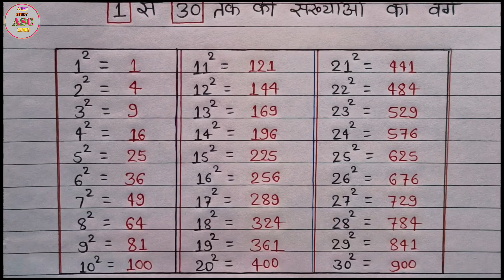1 से 30 तक का वर्ग | square root 1 to 30 | math square trick in hindi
1 से 30 तक का वर्ग | square root 1 to 30 | math square trick in hindi

Hii friends...

1) how to find square root 1 to 30
2) how to learn square root 1 to 30
3) square of number from 1 to 30
4) square root 1 to 30 chart
5) square root 1 to 30 mathematics
6) square root 1 to 30 list
) square root 1 to 30 table
8) square root 1 to 30 image
9) simple & easy square root
10) math square trick in hindi